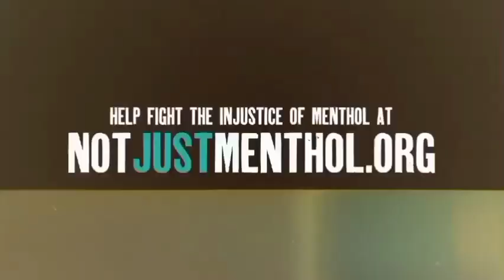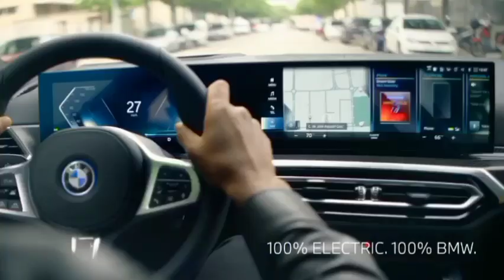WCBS: CBS 2 News Late Edition- Short D Block + Commercials (3/18/2023)